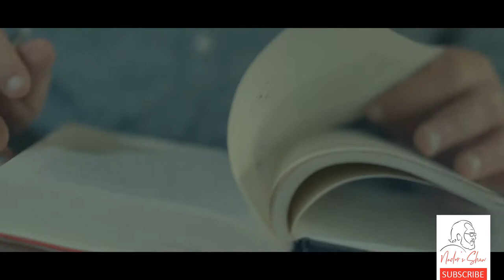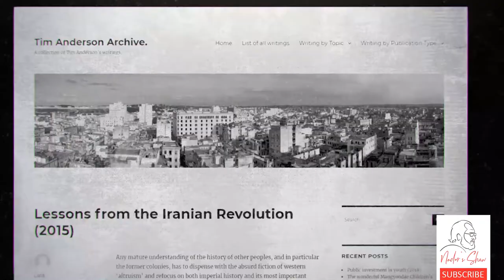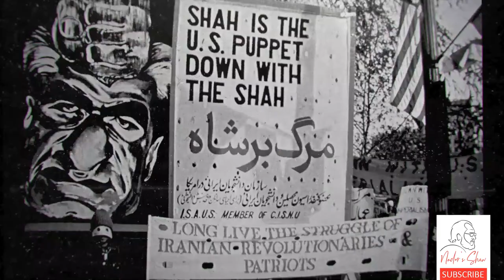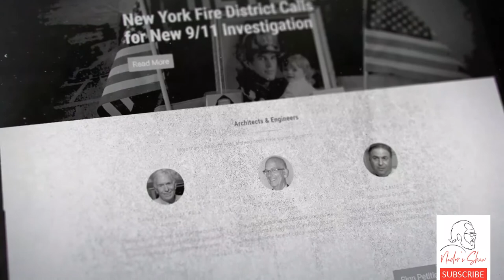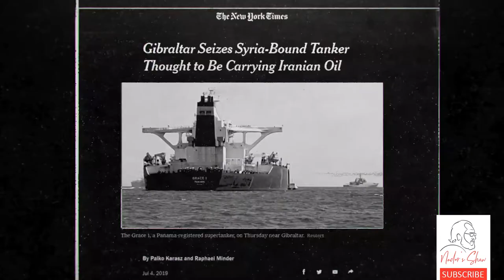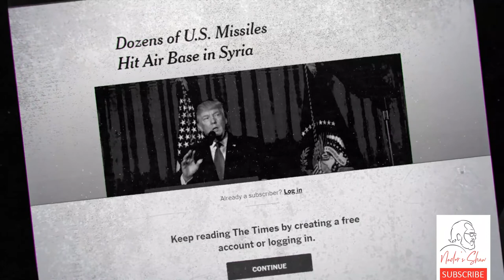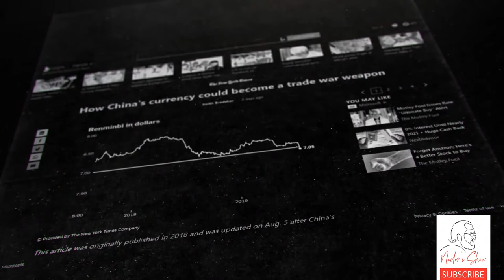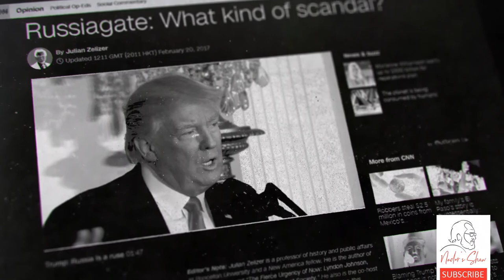The US economic war against the Western Asia, China and Russia drives the US too thin (ep7)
Dr. Tim Anderson, an Australian academic and an activist is on Nader’s Show to share his insights as a political economist on the recent issues regarding Western Asia , the US, China and Russia.
He elaborates on how the US utilizes sanctions as a form of economic war against particular groups in Lebanon, Iraq, Syria , and Iran.
Tim Anderson believes that Israel certainly doesn’t have any independent capacity of the US to carry out some sort of aggression against Iran.

He also explains how the American liberals function in the US and how their reactions toward the Trump administration .

He also refers to the decision to move the US embassy to Al-Quds and believes Trump took the final step the previous US presidents had hesitated to take.

Tim Anderson explains the emerging split between liberal Jews in the US and Israeli Jews, of whom Trump is helping to bring those splits to a head.

In addition to that , he highlights how the US is trying to use economic sanctions as a force of hegemony .

Dr. Anderson finally  elaborates on the network of economic integration between East Asia and Western Europe which in perspective threatens the US .